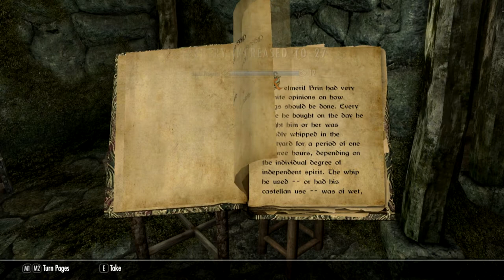Honorless - Ch 04, Ep 13 - "Hircine's Teeth"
In which Kinua finally finds the shrine in Faldar's tooth and has an unexpected visitor.

Kinua al-Murzim is a redguard forced from her home by the Crowns, who saw her burgeoning mystical talents as something fit only for outsiders. Now in Skyrim, Kinua finds herself immersed in the Way of the Voice, as she attempts to learn more about her newfound Dragonborn status. All the while, she seeks to understand her own visions, glimpses into moments of the past, seemingly only connected by her viewing of them. Will she take the paths already scoured by her forbears, or will this new Ysmir carve a new way in the sands of time?

HONORLESS is a Skyrim SE story.

Music is "Honorbound" and "Boundless," which wer composed and produced in Mixcraft 6 by yours truly, specifically for this Let's Play.

LINKS:

Website (where you can find my novels, my Mod List, and more)